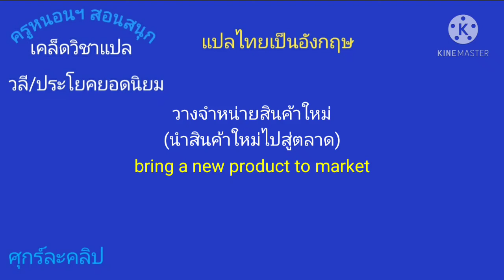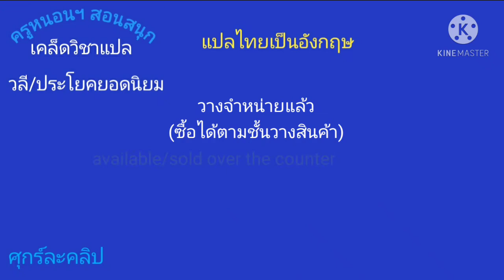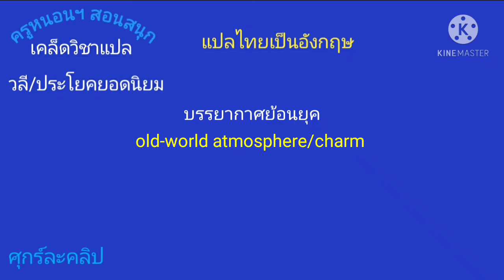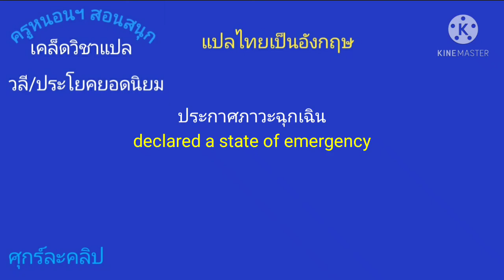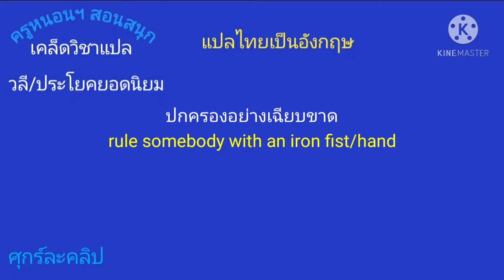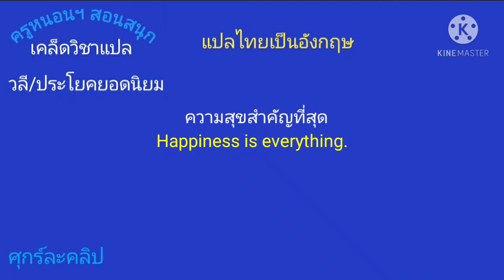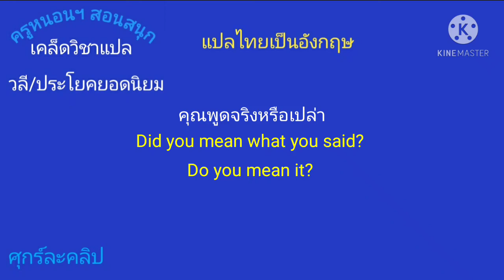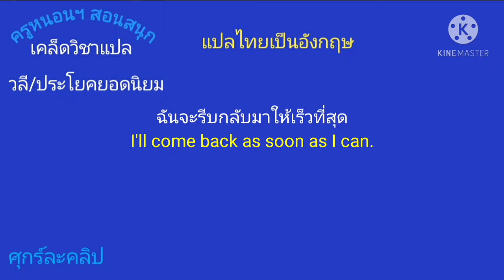ครู​หนอน​ฯ​สอน​สนุก​ เคล็ด​วิชา​แปล​ ศุกร์​ละคลิป​10 | การ​แปล​ไทย​เป็น​อังกฤษ​ วลี​/ประโยค​ยอดนิยม​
#​การแปล​อังกฤษ​เป็น​ไทย​ #​เคล็ด​วิชา​แปล​ #​ครู​หนอน​ฯ​